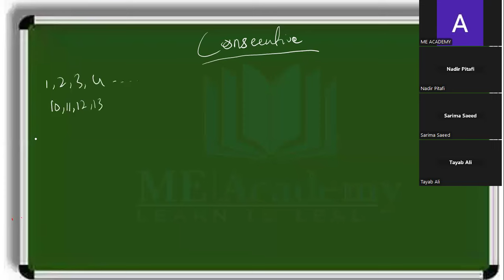Direct Test 2024 Prep | Class-13|Batch-28|Mathematics|ME ACADEMY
Preparatory classes for Direct Test-2024, IBA SUKKUR UNIVERSITY

For taking classes please contact on following numbers
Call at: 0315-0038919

Note:
Girls have separate groups..

Follow FB page of our Academy(ME VIRTUAL ACADEMY)